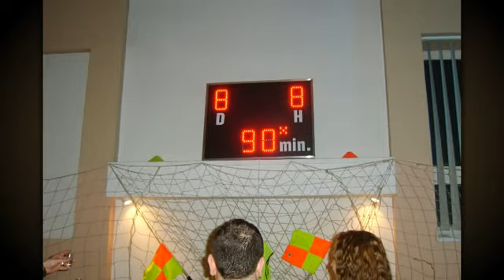Reprezentačný ples futbalistov 2014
takto sme sa bavili pred rokom